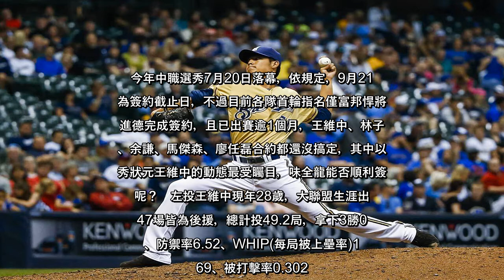✅ 今年中職選秀7月20日落幕，依規定，9月21日為簽約截止日，不過目前各隊首輪指名僅富邦悍將張進德完成簽約，且已出賽逾1個月，王維中、林子豪、余謙、馬傑森、廖任磊合約都還沒搞定，其中以選秀狀元王維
✅  今年中職選秀7月20日落幕，依規定，9月21日為簽約截止日，不過目前各隊首輪指名僅富邦悍將張進德完成簽約，且已出賽逾1個月，王維中、林子豪、余謙、馬傑森、廖任磊合約都還沒搞定，其中以選秀狀元王維中的動